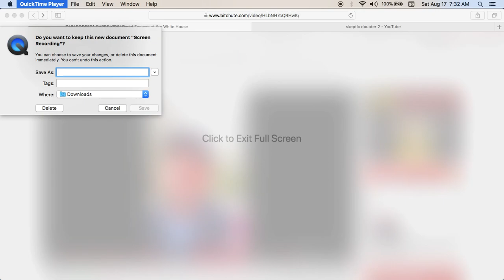David Seaman yells at white house, John pedestal rapes children